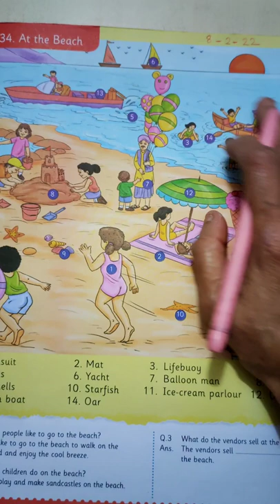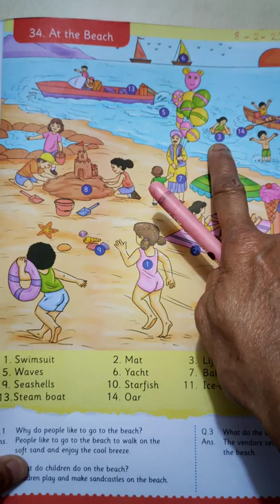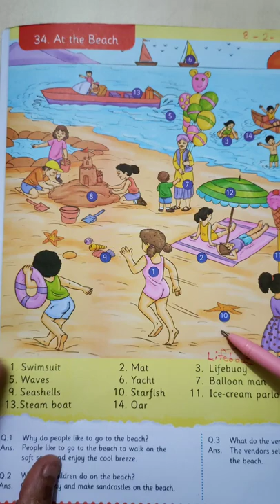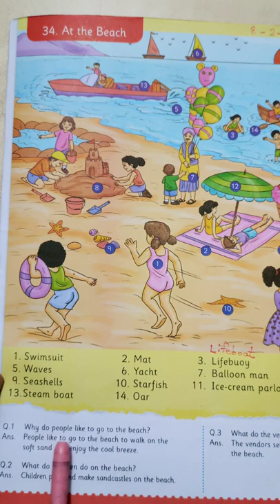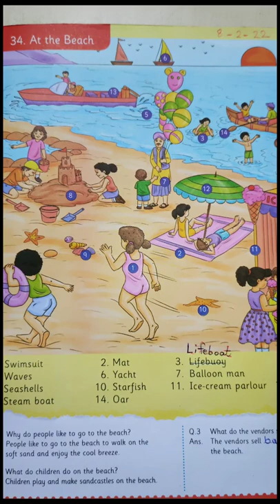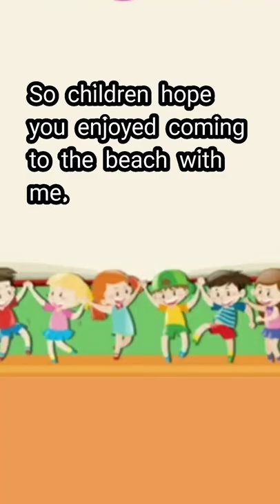Sr kg..Picture Talk " At the Beach "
Josabelle Pre-primary School